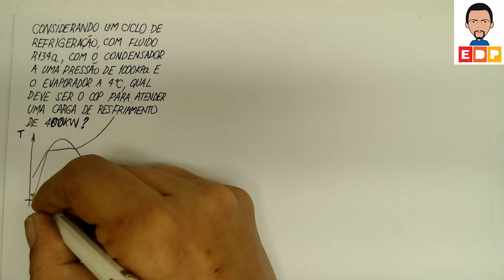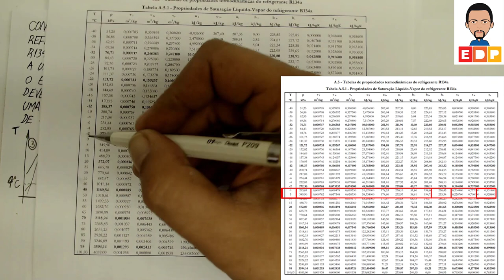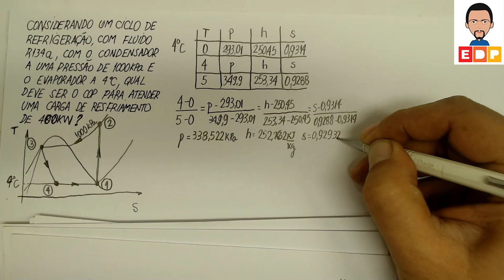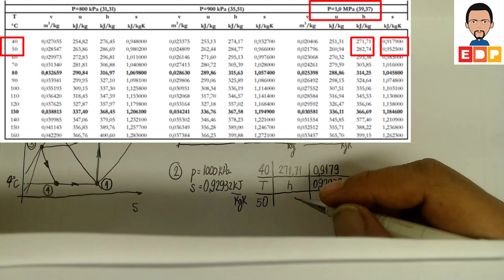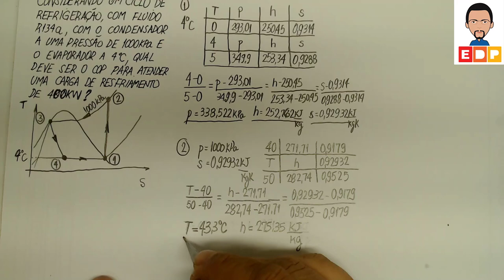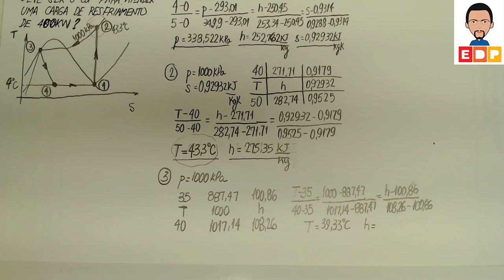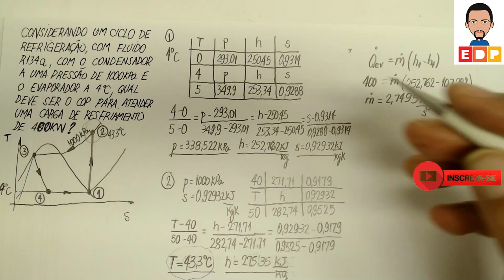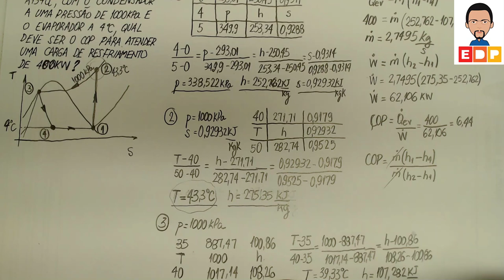COMO RESOLVER UM EXERCÍCIO DE CICLO DE REFRIGERAÇÃO IDEAL SEM A VAZÃO EM MASSA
NESTE VÍDEO MOSTRO COMO RESOLVER UM EXERCÍCIO DE CICLO DE REFRIGERAÇÃO IDEAL SEM A NECESSIDADE DO VALOR DADO DA VAZÃO EM MASSA. O CICLO DE REFRIGERAÇÃO IDEAL É UMA VARIANTE DO CICLO DE REFRGERAÇÃO DE CARNOT.